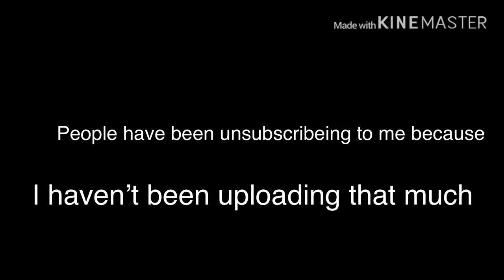I’m taking a break...